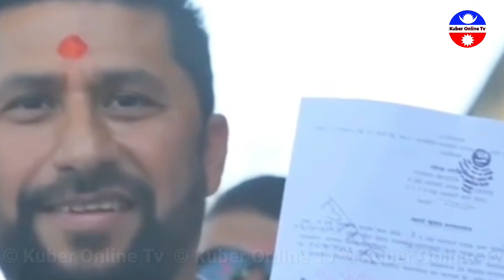रबिलाइ फसाएका युवराजको हातमा खुकुरी प्रहार,घाइते भए || एउटा आखा फुट्यो || yuvaraj saphal,rabi news